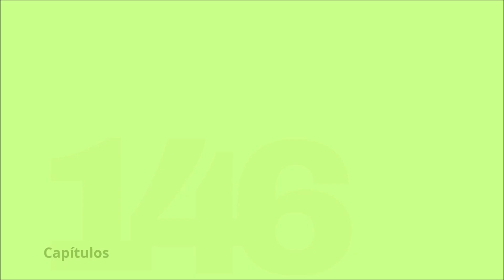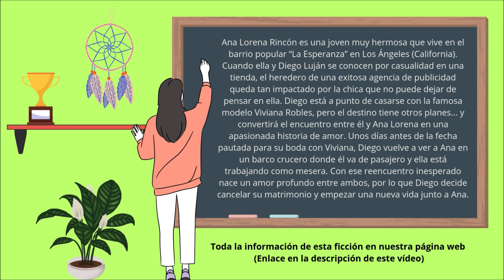¿Cuántos capítulos tiene 'Cosita linda', con Ana Lorena Sánchez y Christian Meier?